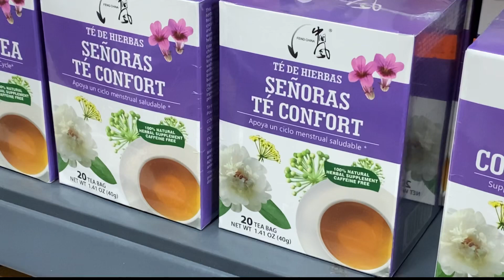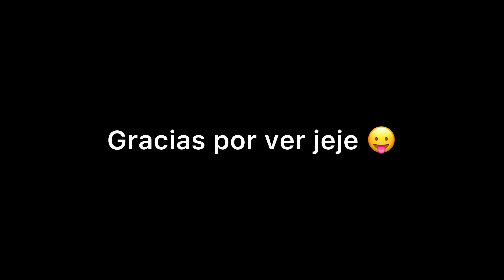Vi a Santa feria 🛸 | SHEISBENDI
Hola chicles jajaja espero estén bien y les guste que suba vlogs jeje besitos